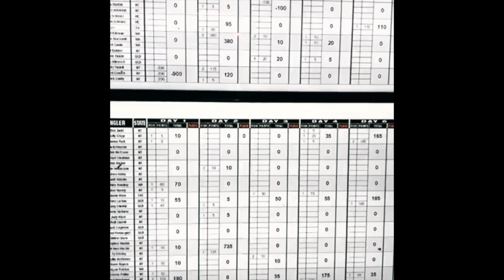2019 Barramundi Classic day 5 Final Day !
Day 5 Our final day on the river from hell! With everything we had left we tried to no avail and couldn't  get another bite.

With only 215 fish caught over the entire week by 52 boats with 3 anglers per boat you can see how bad the conditions were for all concerned. Roughly 10 boats didn’t get a fish at all for the 5 days so you can only imagine how frustrated they were.

2016 was roughly the same the river was low and was tough not as bad as this but tough and it bounced back well in 2017, So I have faith that it will do the same next year for the comp the dates are already set 16th - 22nd of may after the nationals are held they will go first next year. So with any luck Darwin might get a few cyclones and a good wet season and the barra my actually get a nice run off and the river a well deserved refresh !

Big Congrats to the winners the Pilbarians a great team of hard working barra Gus who never stopped trying all week and scraped enough fish in to get the win well done gents.

I was using both the Calcutta conquest 200dc 2019 and it perform faultlessly over the week with some minor birds nests due to constantly changing weights and lures looking for a bite.
The Daiwa Ryoga was also faultless and a beautiful reel having the boca bearing upgrade made the casts even longer than the Calcutta and handled the big plastics with ease.

 -Heres the link if you want to get the 2019 Calcutta Conquest 200dc like I did

If not hound you local Shimano dealer , to see if we can change Shimano’s mind and put it in all countries.

-If your chasing the Daiwa Ryoga try my link to eBay to find one or contact fishing and outdoor world for one !

Support all our amazing sponsors they make it possible to make these videos for you.

Off Grid Electrical installations supply, install and service POWER GENERATION, ELECTRICAL INSTALLATIONS and SOLAR SYSTEM EQUIPMENT

Catch us on our social pages-

Equipment used. Links to Ebay below for best prices!

-Canon M50-

Micro phones
-Rode micro

Sd cards-

Wd my passport 4tb hard drive

Macbook pro retina 13” 512gb ssd

Editing software-
Adobe Photoshop, iMovie, Keynote